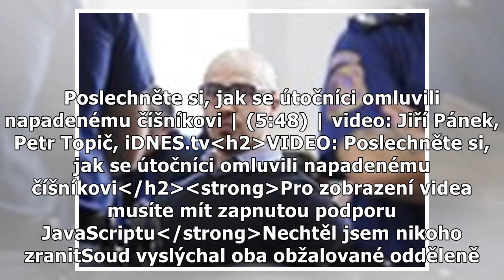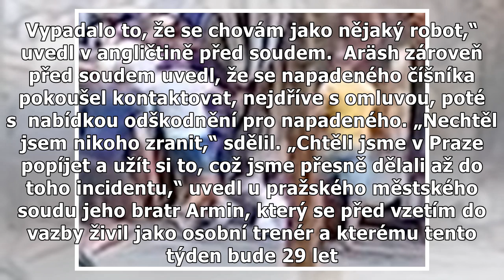Nizozemci se napadenému číšníku omluvili. U soudu mu nabídli finanční podporu